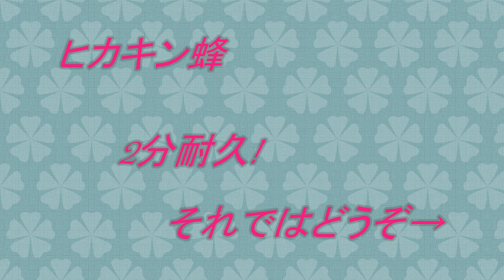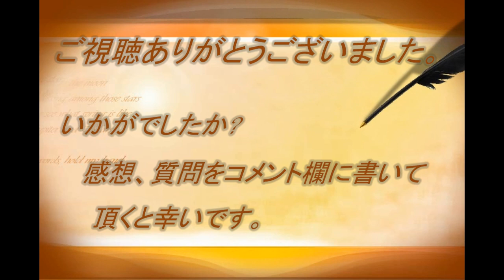【ヒカキン蜂 2分耐久】 ヒカキンの蜂を耐久動画にしてしまった件について。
耐久動画初めて作ってみました。 なんか繋ぎ目にヒカキンのシャックリのような音が聞こえます。 すいません。